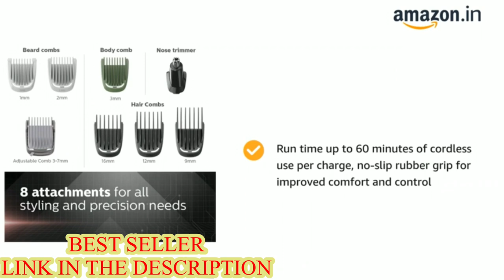Lakshmi Nakshathra Hot New / Paleri Entertainment / Star Magic / Lakshmi Nakshathra Hot in Shorts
Philips Multi Grooming Kit MG3710/65, 9-in-1 (New Model), Face, Head and Body - All-in-one Trimmer. Self Sharpening Stainless Steel Blades, No Oil Needed, 60 Mins Run Time
Brand: PHILIPS